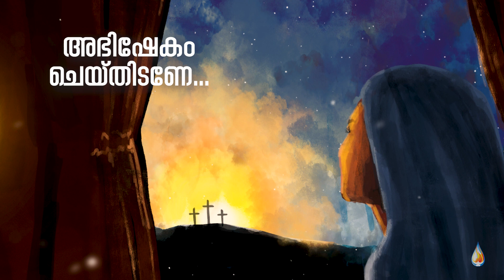Teaser | Theeyayennil Varane | Malayalam Christian Worship Song | Raindown Musics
Lyrics | Music ​​              : Nelson Jose
Vocal ​​​                            : Evugin Emmanuel E
Direction                       : Jaiby Augustine
Visual Concept.           : Joju Inchody
Edit & Animation         : Cristin Joseph
Illustrations                  : Sagarika Sreenivas

Keys | Programming  : Nelson Jose
Guitars ​​​                        : Keba Jeremiah
Drum Programming  : Retheesh Roy

Production Controller : Joseph Thottara
Vocals Recorded at    : Yatniel Production Hub, Tvm.
Recording Engineer    : Sonu Joseph
Mixing Engineer ​​         : Retheesh Roy @ Siena Studio - UAE
Mastering Engineer    : Matty Harris - USA
Co-Ordinator                : Joju Inchody, Joseph Thottara

Content Owner: Raindown Musics

★ ANTI-PIRACY WARNING ★ This content Is Copyright to Raindown Musics. Legal Action Will Be Taken Against Those Who Violate The Copyright Of The Following Material Presented !